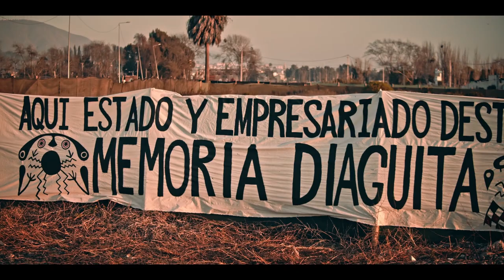"El Arte del Tiempo" Official Trailer [ESP].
SINOPSIS:
[ENGLISH BELOW]
La construcción de la carretera panamericana que une Chile de Norte a Sur, tropieza con el sitio arqueológico más grande de la región de Coquimbo: El Olivar, un enorme asentamiento que alberga las sepulturas de diferentes culturas prehistóricas de la región, entre ellas, el apogeo de la Cultura Diaguita (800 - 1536 d.C.). Esta cultura, estudiada por arqueólogos desde la década del 20 en adelante y conocida por su sofisticada alfarería, contiene más de 700 años de historia cronológica de la prehistoria chilena y su relación con el territorio, revelando esta vez, una profunda concepción sobre el tiempo y la muerte.

The construction of the panamerican road which links Chile from North to South, stumbles with the biggest archaeological site in the Coquimbo region: "El Olivar", a huge indigenous settlement that houses different cultures, among them, the height of the Diaguita Culture (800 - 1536 a.C.). This culture, studied by archaeologists from the 1920s onwards and well-known for its sophisticated pottery, contains more than 700 years of chronological chilean prehistory and its relationship with the territory, revealing this time, a profound conception about time and death.